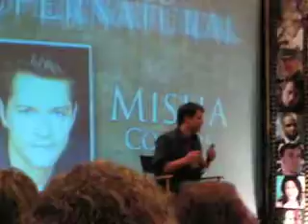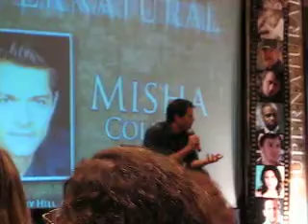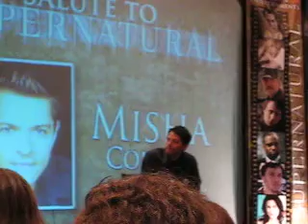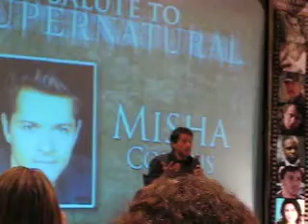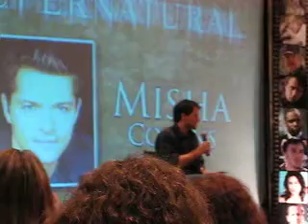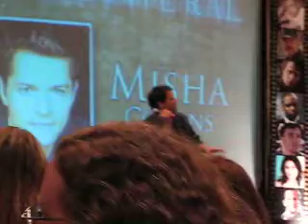Misha Collins con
Misha Collins at con in NJ